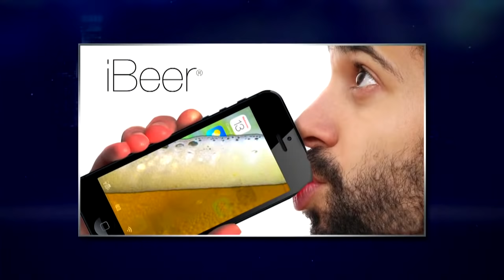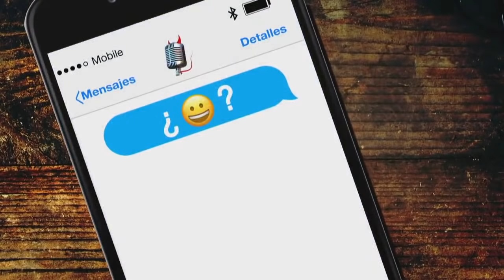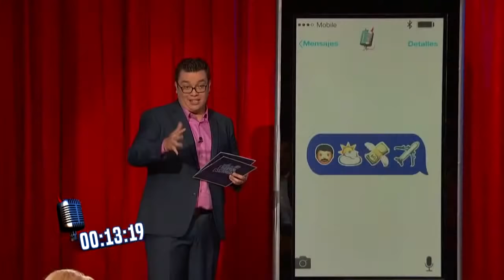🎙 Franco Escamilla humilla a las RICAS FAMOSOS y LATINAS [Franco Escamilla 03]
Franco Escamilla nos trae estos programas especiales llenos de comedia, invitados y mucha diversión.

Programa Completo
Episodio Completo
Capítulo Completo

Número 3

La mejor programación, tus mejores Shows, Espectáculos, Noticias, Comedia, Concursos y mucho más!